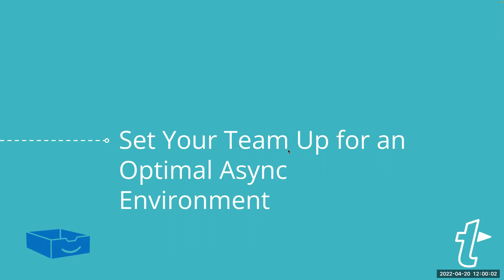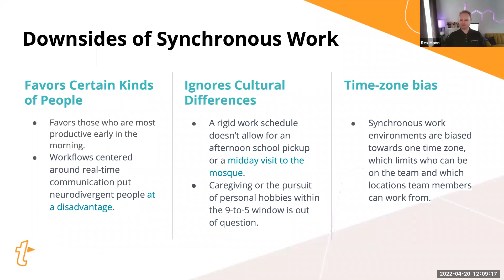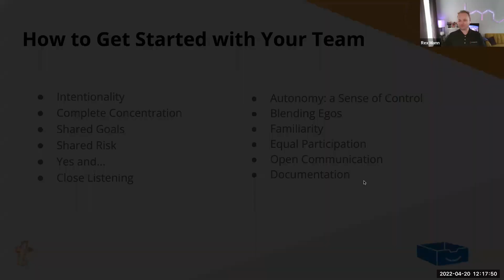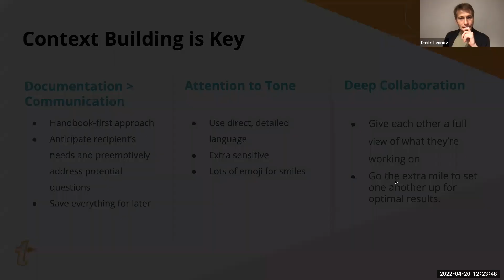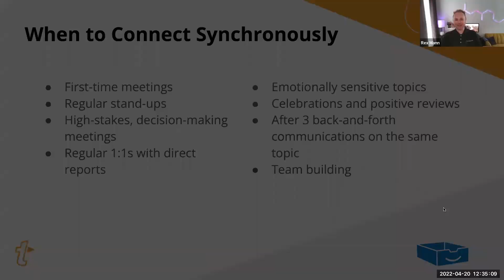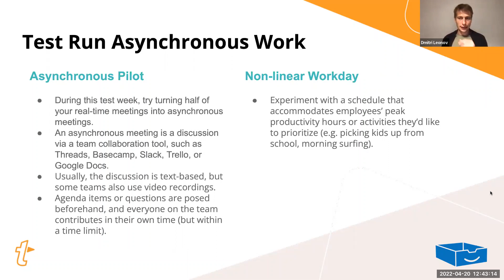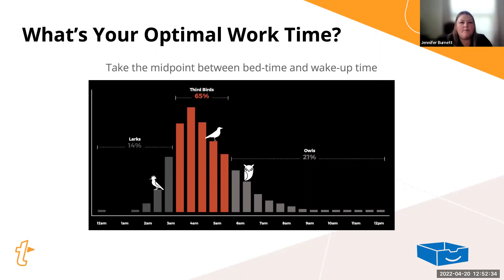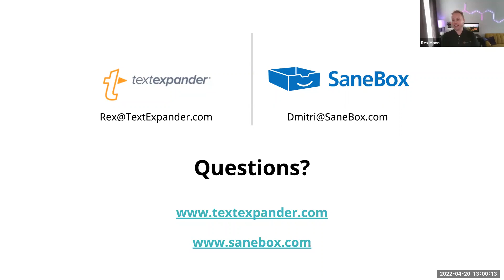How to Set Up Your Team for an Optimal Async Environment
Even if you haven’t heard of async work, it’s likely you already know a little about it. Asynchronous work, or async for short, is when collaborative work happens remotely at different times without the expectation of immediate response. Async work doesn’t require all employees to be available simultaneously and therefore allows more flexibility and fosters a more highly productive remote work environment.

This webinar will help you identify the best practices, policies, software, and tools that will foster an ideal async workplace.